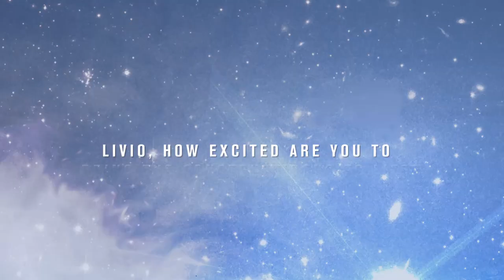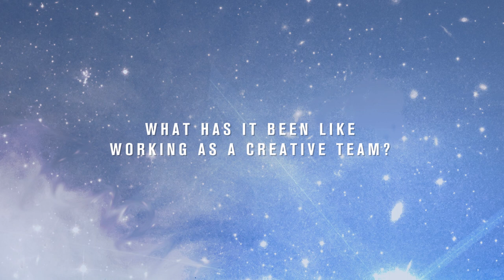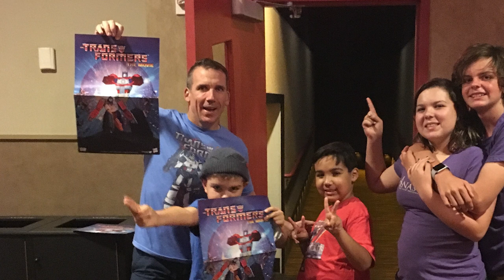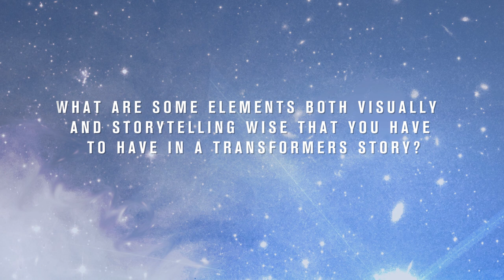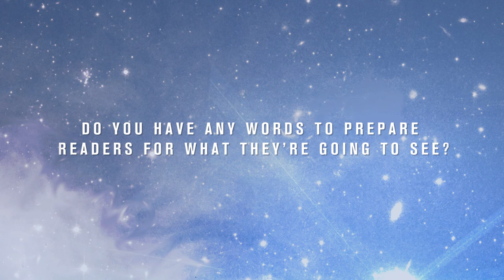Transformers: Galaxies Interview with Tyler Bleszinski and Livio Ramondelli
They built Cybertron’s gleaming spires, but were erased from the planet’s history. Where did the Constructicons go... and what are they planning?

We spoke with writer Tyler Bleszinski and artist Livio Ramondelli about how they are bringing the story of the Constructicons to life!

Pre-order the series from your local comic shop! --comicshoplocator.com